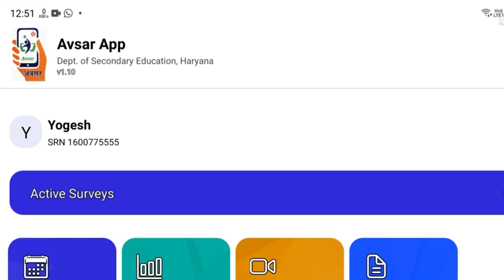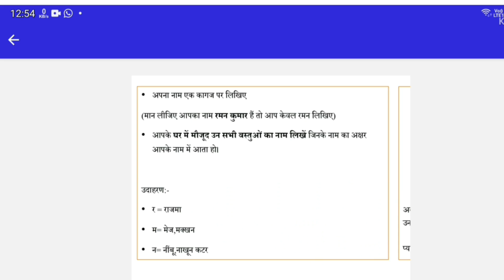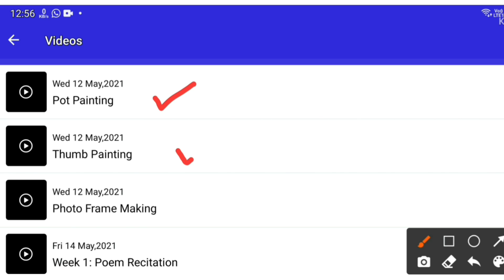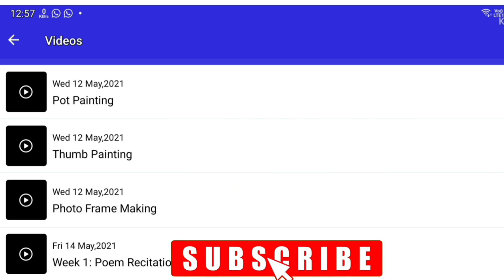How to find Kalakriti (Summer Activities) On Avsar App /Kalakriti (Summer Activity) Tutorial-Week-2